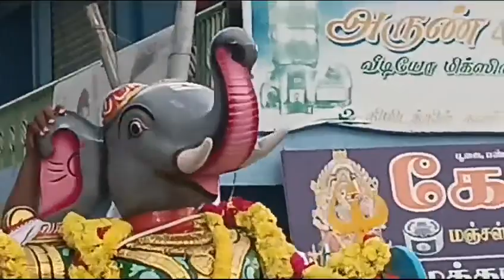19 November 2023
Video from R. Vijayakumar Car Driver